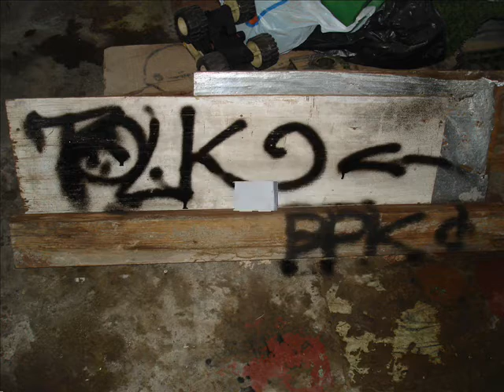TOLKER....bpk!!!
ESTE ES UN VIDEO
PSS KE YO ISE
Y ESPERO KE LES GUSTE
AKI LES ENSEÑA ALGUNOS BOCETOS MIOS
AI DEJEN SU MENSAJE Y PSS SI KIEREN LES AGO UNO!!